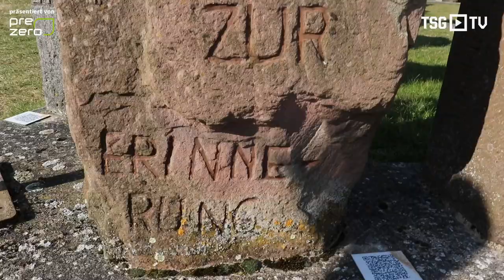"Niemals vergessen - N'oublie jamais" | Fußballfans auf Spurensuche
Das Ergebnis spielte nur eine Nebenrolle. Das Freundschaftsspiel der U13 gegen TuS Makkabi Frankfurt war vielmehr eine schöne Zugabe zur Auftaktveranstaltung eines wichtigen Projekts, das die Fanbeauftragten der TSG Hoffenheim initiiert haben: „Niemals vergessen – N’oublie jamais – Fußballfans auf Spurensuche“ will für die jüdische Geschichte in Hoffenheim und Umgebung sensibilisieren.